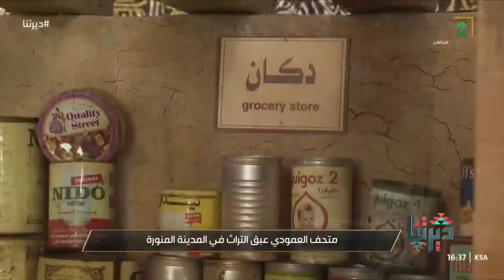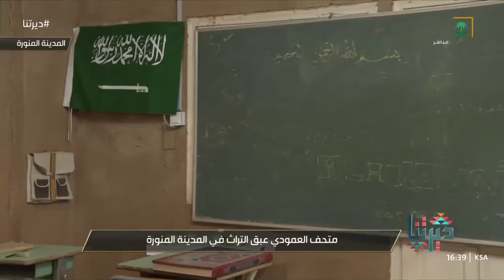برنامج ديرتنا | يوم الاحد | 1445/10/05هـ